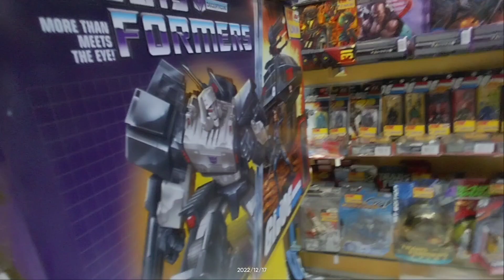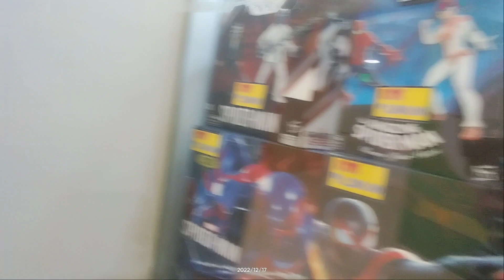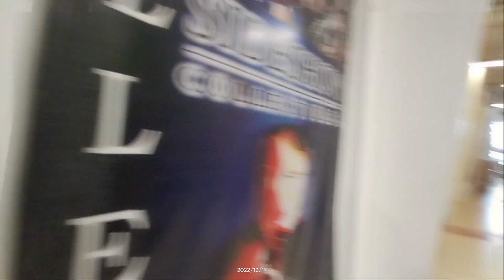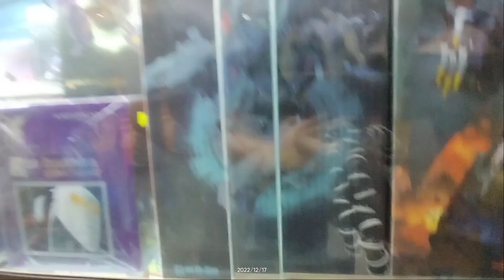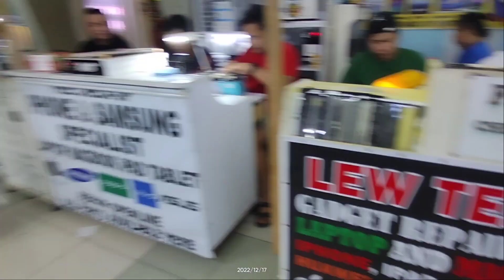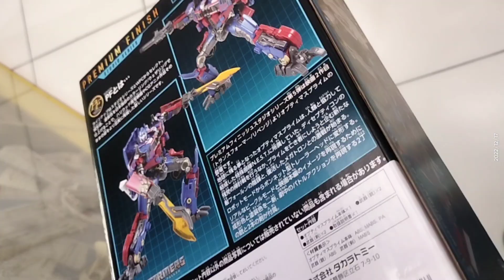toy hunt for any studio series woo and I'm BACK AT IT BABY!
this is a toy hunt for ss side swipe but there wasn't so I my fav store surprised me
r-toys watch em all!

character I will get:pf prime